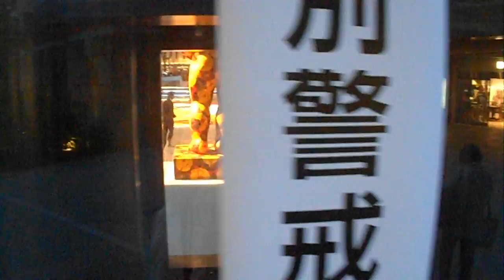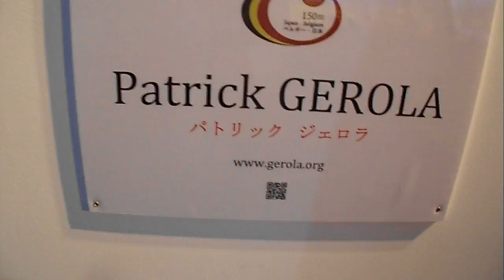DSCN0497六本木ヒルズ20160520日本ベルギー友好150年記念 フラワーカーペット インフィオラータ